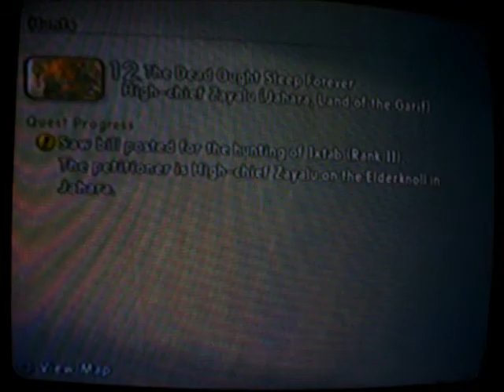Let's Play Final Fantasy XII Part 67: More Rewards, More Hunts!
I've decide to take on some more hunts and claim rewards before I continued the storyline. I've also decided to keep Larsa as a meat shield for most of these hunts. The first on my list is Ixtab, who is located in the Henne Mines (not that place again). Oh well, it's better to do this now than later.